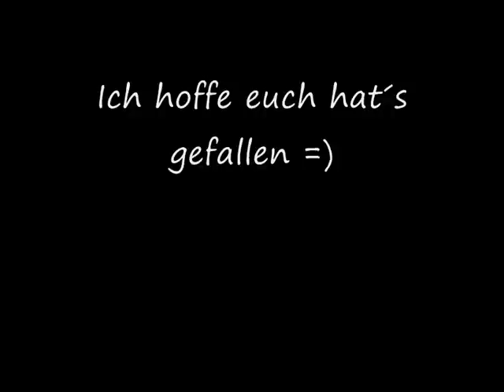Tom Astor- Du musst wieder hinaus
Tom Astor:
Du musst wieder Hinaus

Bilder von unterwegs, Hauptsächlich gezeigtes Fahrzeug ist ein: Iveco Stralis 2 420 ActiveSpace E5